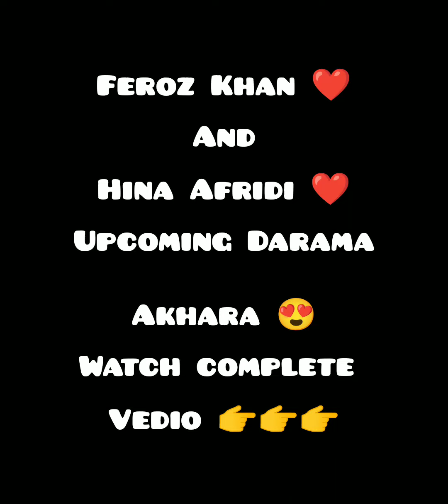Feroz Khan And Hina Afridi upcoming serial Akhara#ferozekhan#hinaafridi#upcoming#reality#foryou#fyp